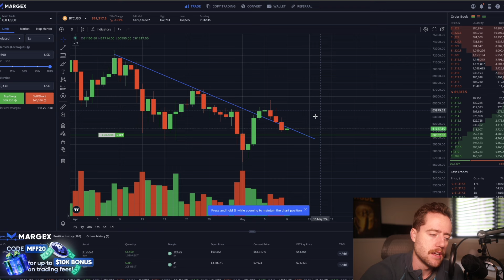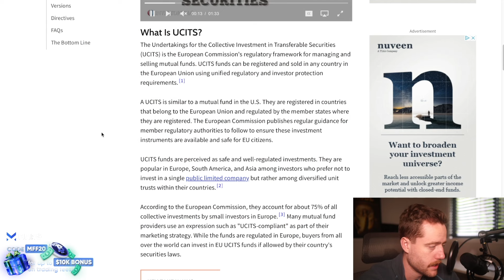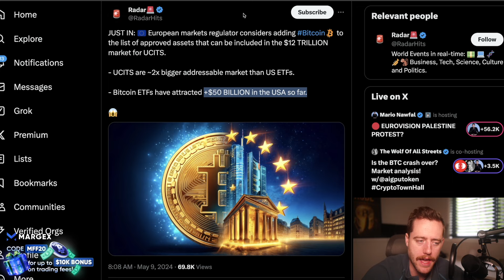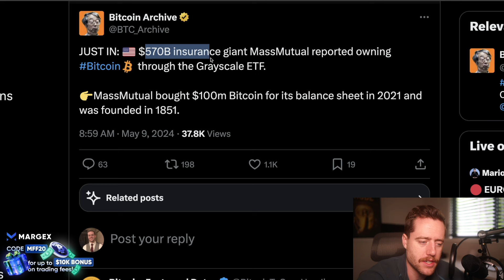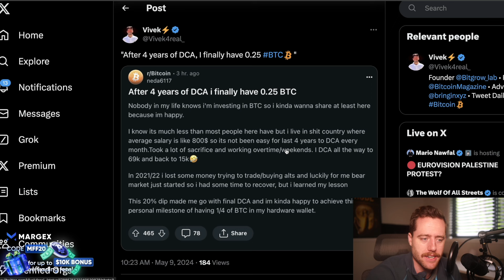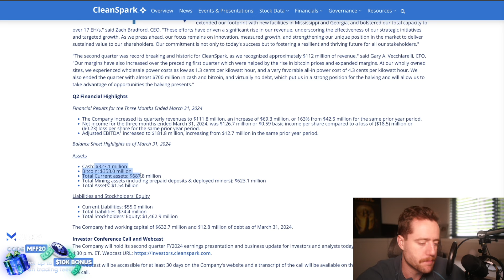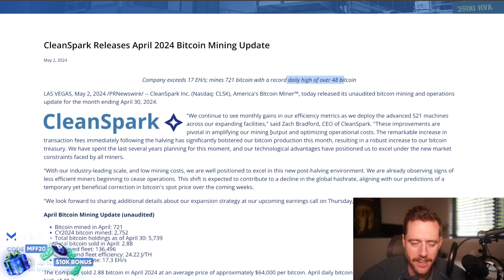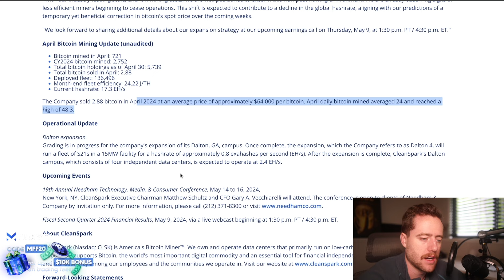MILLIONS OF PEOPLE ARE ABOUT TO BE ABLE TO BUY BITCOIN!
Pre-Register today.